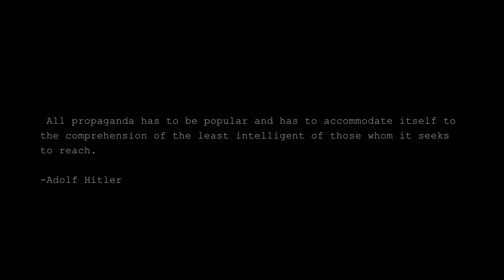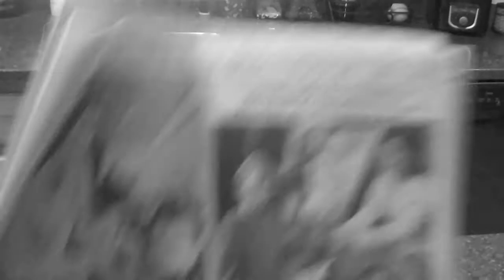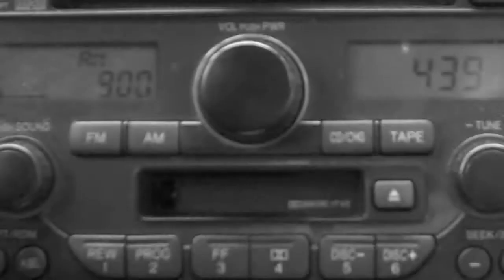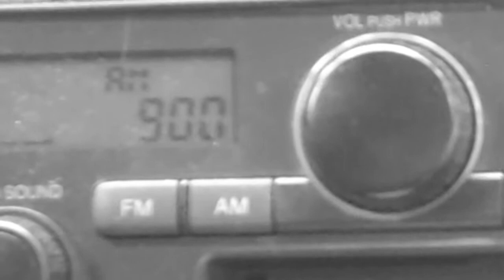Propaganda Peter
Propaganda takes hold of my dad Quelp!